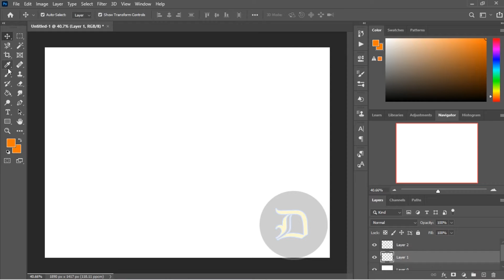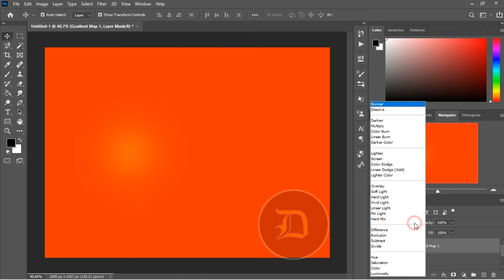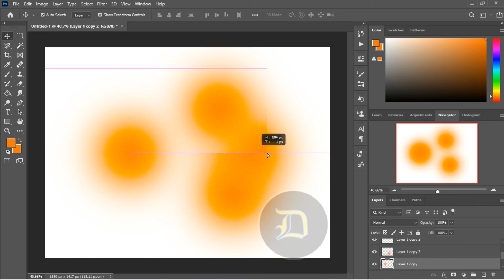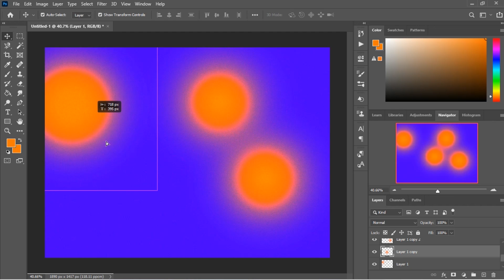Brush Tool in Adobe Photoshop |Magical effect |DZIGN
Magical effects in Adobe Photoshop | Brush Tool  | DZIGN

In this video tutorial, I will teach you easy and effective ways to level up your adobe illustrator skills when drawing vector graphics. This video is perfect if you are a beginner or more advanced graphic designer looking to enhance your skills!

Note* This is my personal way of working